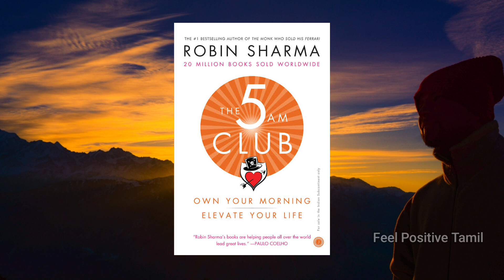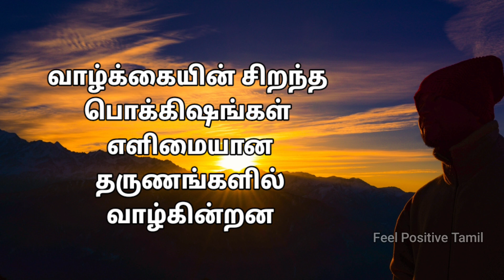5AM club புத்தகத்தின் மிகச் சிறந்த வரிகள் | Feel Positive Tamil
5AM club Book Quotes in Tamil